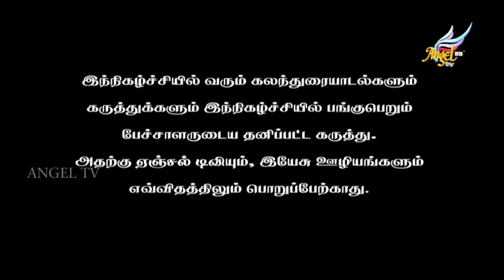God is Good // கர்த்தர் நல்லவர் | Pastor John Gabriel | Episode 132